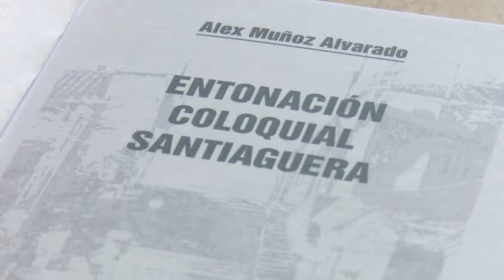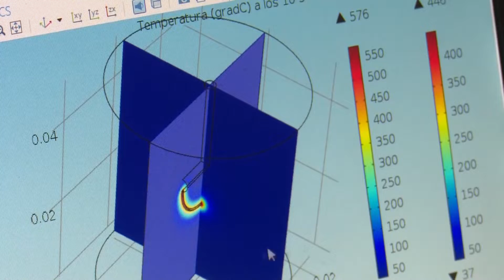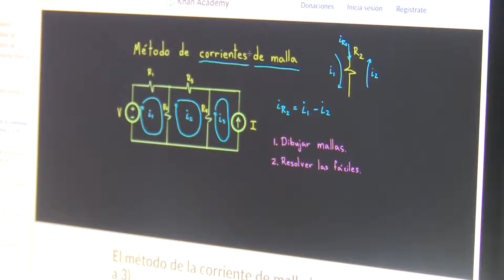El 2019, un año de logros para la ciencia santiaguera